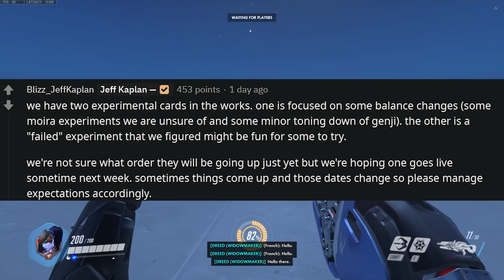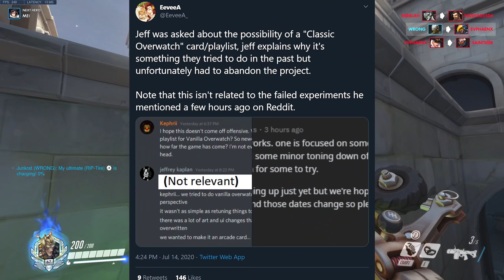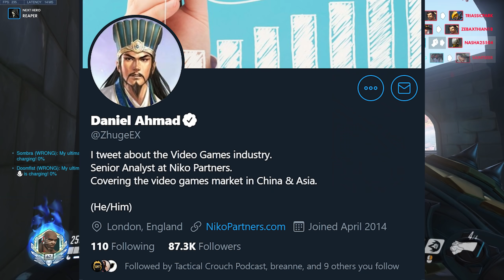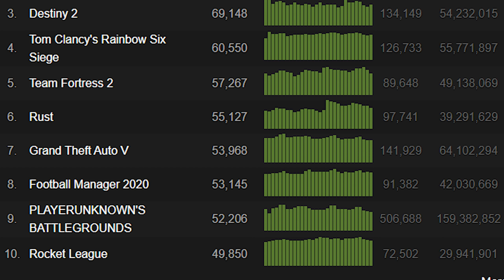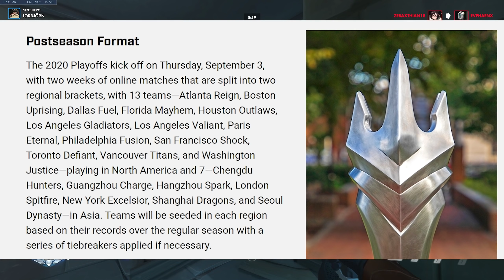Overwatch: Genji & Moira NERFS! - NEW Experimental Modes Coming! - HUGE Hero Workshop Update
Packed news roundup for today's Your Overwatch video, announced new experimental cards that will be coming as early as next week featuring new modes or changes to Genji and Moira as well as a new PTR which has HUGE or TINY hero modifiers on it. If you enjoyed the video please be sure to leave it a like and don't forget ot subscribe and hit the ell icon to actually get notified when our videos go live!

Sources:
GENJI NERFS
SIGMA'S NEW EMOTE CHANGES WITH LUCIO'S SONGS!

Timestamps
00:00 Intro
00:12 HUGE Hero Modes
01:36 Experimental Cards, Genji Nerf, Moira
02:53 Classic OW Mode
03:34 30,000 Chinese Hackers Banned
05:02 OWL2020 Playoffs Announcement
05:49 OWL 2021 Rule-set, Hero Pools etc
07:15 Sigma's Emote changes pitch with Lucio Speed boost!
07:24 Best Fan Made Overwatch Skins